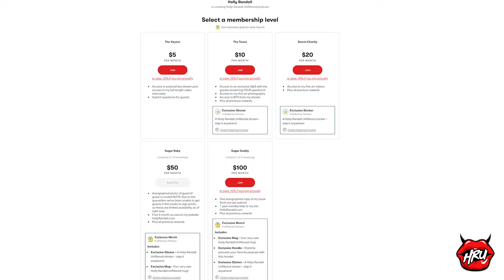Rachael Cavalli Wants to Rejuvenate Her Indiana Hometown!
Indiana may not be where Rachael settles down, but she still wants to give back to the community she grew up in!